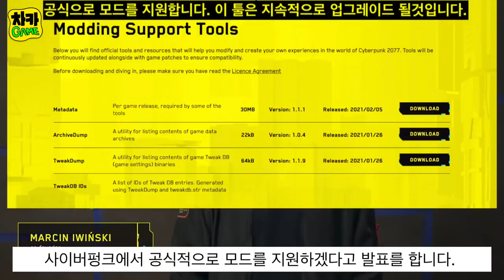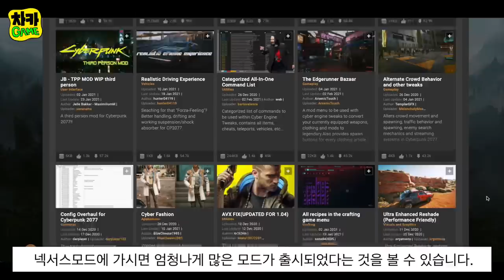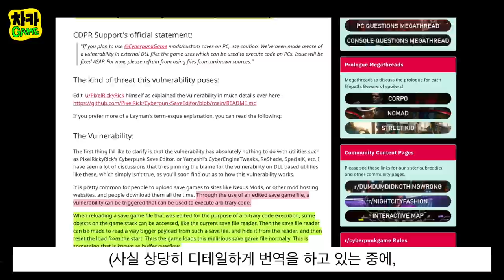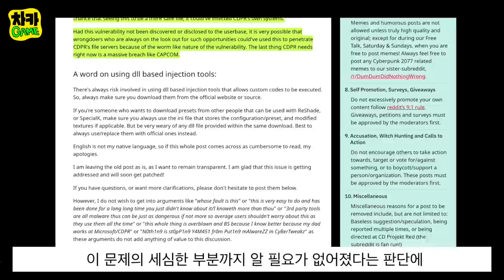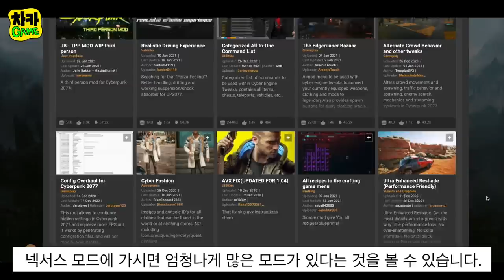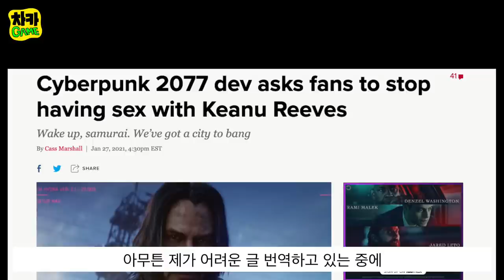사이버펑크 모드, 당신의 개인정보를 가지고 갈수 있다 - (핫픽스 1.12로 수정됨)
글을 쓰는 동안 위험사항이 핫픽스로 수정이 되었지만,
그냥 영상을 만들었습니다. 즐거운 시청 되실길 바랍니다.
저는 다음 영상으로 돌아오겠습니다!

소스들:
사이버펑크 1.12 업데이트

영상속 예쁜 캐릭터 프리셋 보러가기- 한국인 Misiwas02